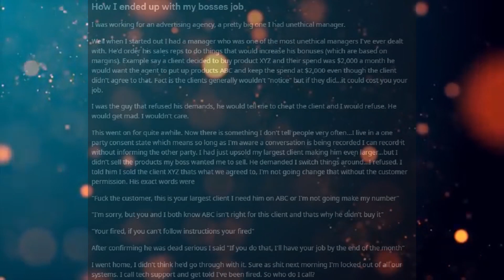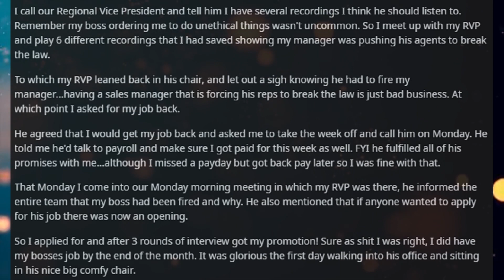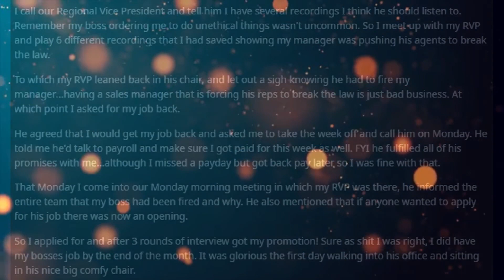Greatest Revenge Stories: Taking Bosses Job (r/ProRevenge)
Promise fulfilled!

Current Patreons:
Jim Flint
koollman
Dank Matter
Joshua Stone
Shadow Sword001
Turnip Hunter
Lorry Yrrol
John Meek
Thomas Panis
Chandler Riley
some wierd guy
iamblt
Joey
Jordan Simmons
Spencer Smith
Burnt Toast
ShadaePrajschet
Viridity one
Wln424
Daniel Malik
CLOROX D VIKING
Michael
Richard Green
Logan Kuhlman
Arin Storm
Andrew
the sober viking
ReyTey
Brice Abbott
Juliano De Luca
Riokan
Jonathan Torrez
Dragonking
Oofmaigoof
julekule
DebautcheryDecanter
Merlin Morgan
Roy Nicolaysen
Peter
Barrage balloon
king vice
eyes downfield
trey spencer
Pascal Kessler
Tyler Bremer
Dalmenuis
Danial Zujkowski
OTTO DBS Gaming
nick davie
Jeran Davenport
Corbin Mcneill
DragenDragoon
Tyler John Williams
Danger N00dle
matthew baker
Nathan west
NightVision
ryan landry
Craig Anthony
Scythe967
Imp erishable
PATRICK JAN JOSUA DAVIDSEN
Mitchell Taylor
Caleb Sawyer
Nick Devor
Michael Morse
Sturlaugur Arnar Kristinsson
Roland Rose
Devara Saira
Sami Piirainen
fara basaldua
(No name)
Nathaniel Krauss
Mark
JordKriger
Ricky Burnett
Chris Hogg
Alexander Romero
Ice Bear
Yahsho Jinn
john
chaosdays
Drakos
Xaphos
OyBoy413
James Gregory
Thirteenth Angel
Tech Priest Toaster
Logan Jacobsen
Rusty Shackleford
Carl
Joshua brown
Adrian Iwański
daniel mayo
Peter Crane
Interior Crocodile Alligator
Poul Jørgensen
Quakes
None ya
Willem
C Slimm
Tradainian
Enterprise
Barak Reeves
Shaun Jacobs
Ivan Castillo-Davidson
but span
Kimball Boyd
Darian Viveiros
Mr.Monical
daniel john gerhart
Javier E
Andrid9
chzoe warford
UncaringCash0237
Chris McKee
Snk_Gorro
Mīonikoi
Andrew Rapala
Vanopolis
Richard Smith
Sapient_table
Possibly Here For Plot
chaoticPopo
Davin Smith
Maria Johansson
juan ruvalcaba